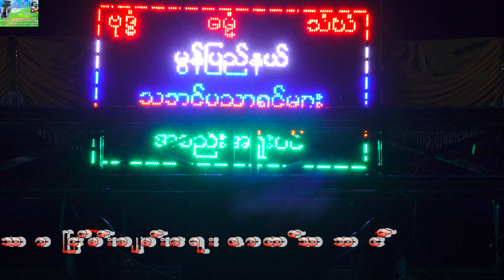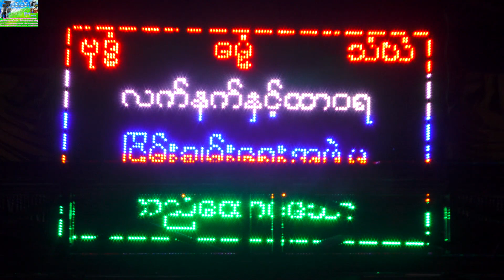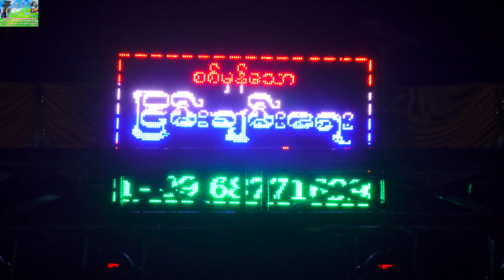24.12.2019-တြင္ကခဲ့ေသာ စစ္မွန္ေသာၿငိမ္းခ်မ္းေရးဇာတ္သဘင္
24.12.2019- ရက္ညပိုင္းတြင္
ကရင္ျပည္နယ္ ဒူးပလာယာခရိုင္ ဘုရားသံုးဆူၿမိဳ႕ ႀကိမ္ေခ်ာင္းေက်ရြာတြင္က်င္းပသည့္
(၈၂) ႀကီမ္ေျမာက္ ကရင္အမ်ိဳးသား ႏွစ္သစ္ကူးပြဲေတာ္ႀကီးတြင္ ကျပခဲ့ေသာ စစ္မွန္ေသာၿငိမ္းခ်မ္းေရးဇာတ္သဘင္မွ အပ်ိဴေတာ္ပဏာမကပြဲ

မင္းမင္း ကြန္ပ်ဴတာ ႏွင့္ ဓါတ္ပံု-ဗီြဒီယို